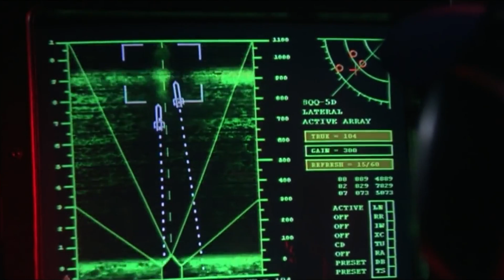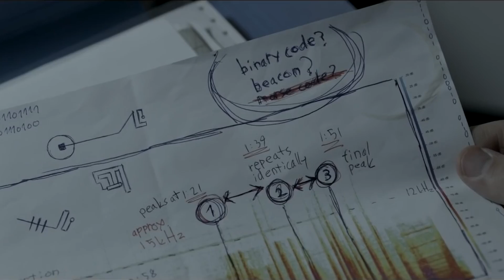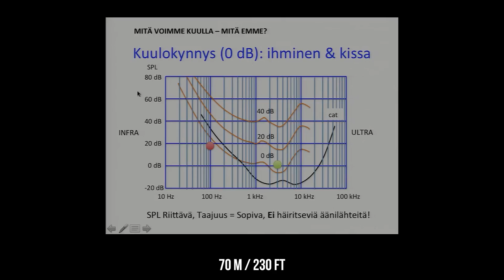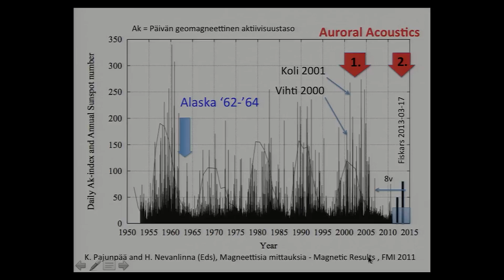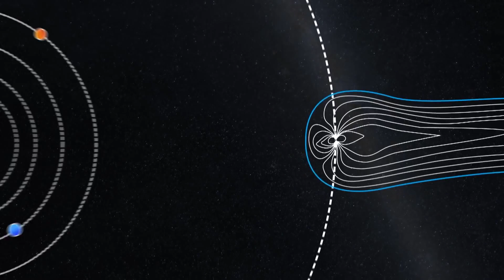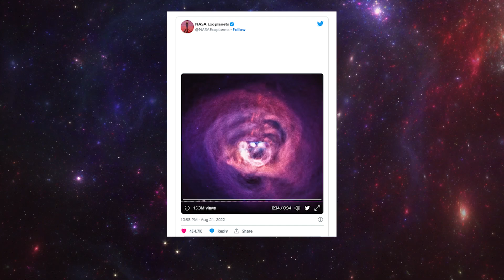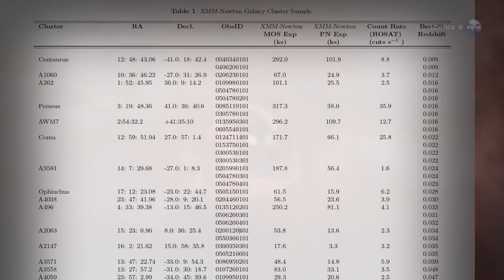A Strange Sound Is Coming From a Point Deeper Than the Mariana Trench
This video will open your eyes to the following things: what sound can cause a nosebleed? What noise were the Apollo Ten astronauts afraid to talk about? How come there was a roar in the airless void of space? And most importantly, who or what makes the most mysterious and terrifying sounds?